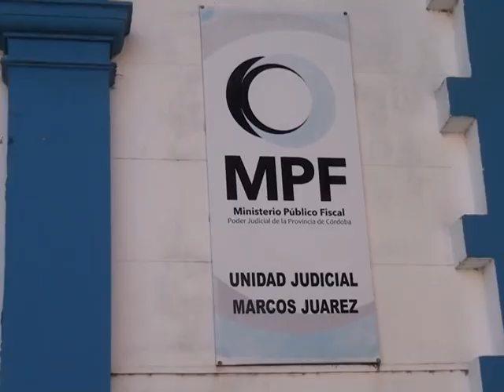Sucesos policiales del fin de semana.